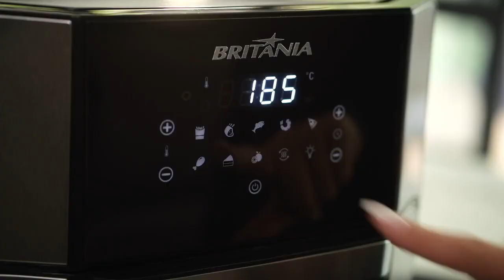Fritadeira Air Fry OVEN BFR2100P